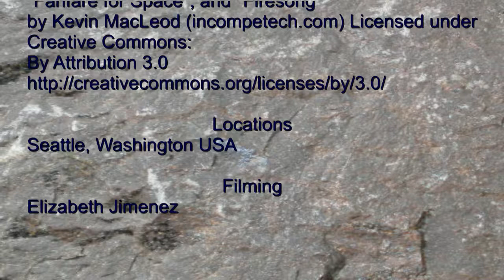Peregrine Falcon in Seattle [ HD ]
Camera phone filming of a Peregrine Falcon in Seattle, Washington. Camera stabilization was applied with color saturation to improve quality.

ISRC CODE: USUAN1300026 "Fanfare for Space", and
ISRC CODE: USUAN1100598 "Firesong"